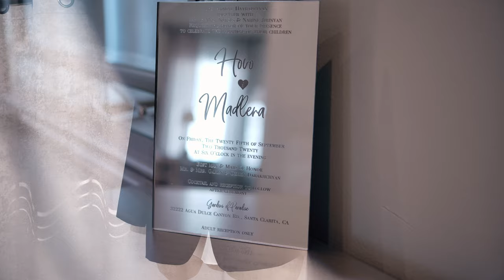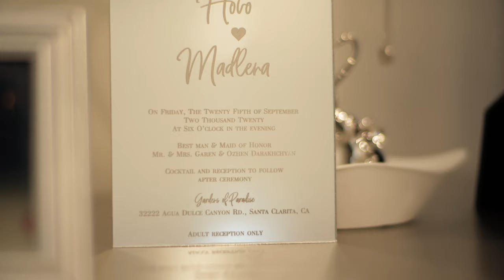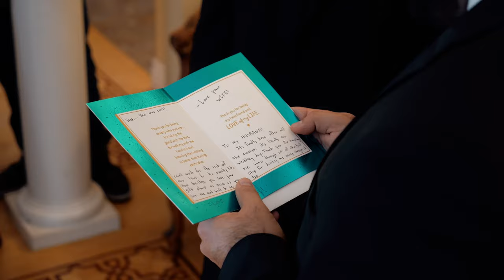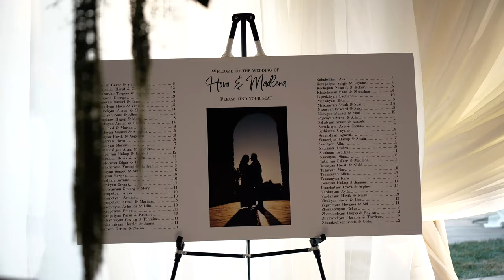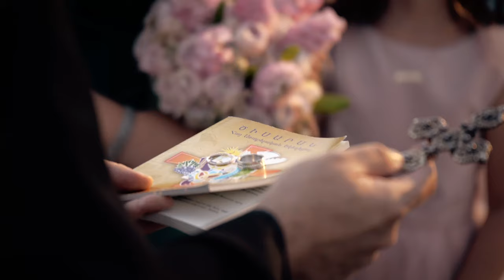Hovo & Madlena wedding Feature Film 9 25 2020